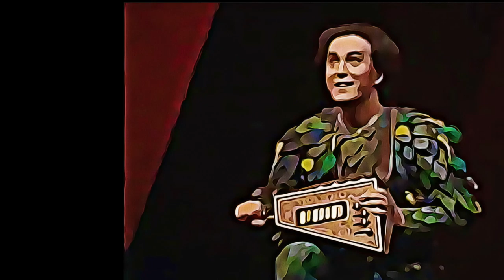OPERA FAVOLA #02 | "Il Flauto Magico" di W. A. Mozart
OPERA FAVOLA
"Il Flauto Magico" di Wolfgang Amadeus Mozart
a cura di TCBO Opera Young

realizzato durante l'emergenza Covid-19 dai dipendenti del TCBO
in collaborazione con la Scuola dell'Opera del TCBO*

VOCE NARRANTE
Marianna Ventura

TAMINO
Pierluigi D'Aloia
PAMINA
Samantha Faina
PAPAGENO
Ermes Nizzardo
LA REGINA DELLA NOTTE
Stefania Scaraggi
SARASTRO
Mauro Gabrieli
DAMA 1
Elena Caccamo
DAMA 2
Eleonora Filipponi
DAMA 3
Rossella Vingiani
UN GENIETTO
Sveva Corvino

DRAMMATURGIA
Marianna Ventura e Valentino Corvino
GRAFICA, MONTAGGIO VIDEO E SONORIZZAZIONE
Valentino Corvino